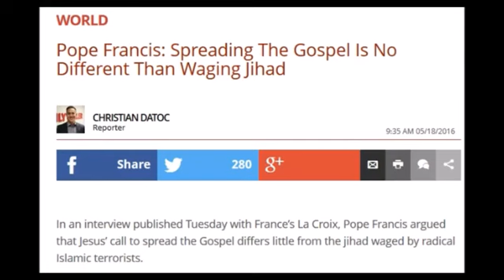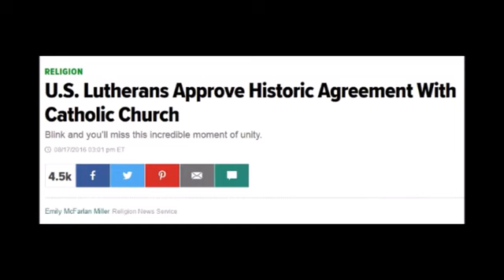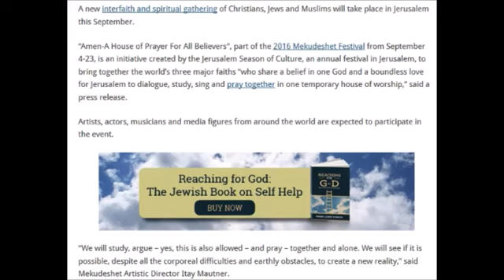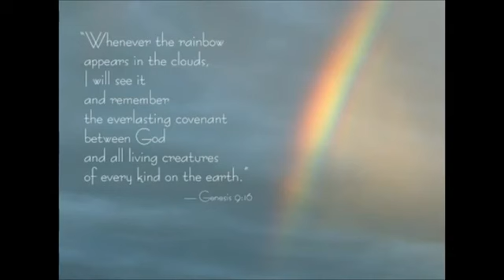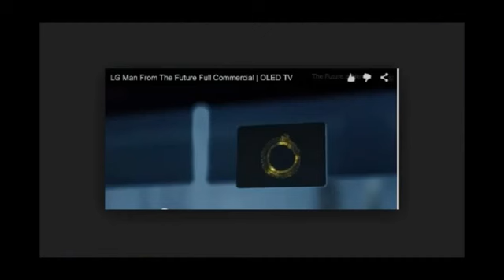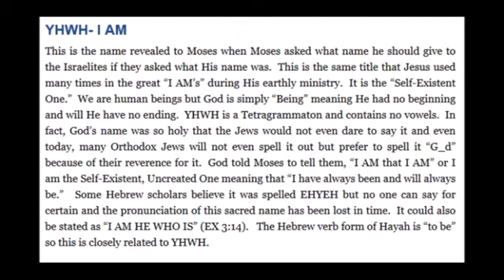This is how they build the Antichrist Kingdom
Repost from the scariest movie ever youtube channel